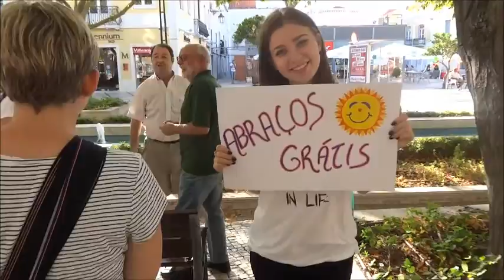Local Activity | Training Course "Open Up To Learn" - Setúbal Smiles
ENG
The training course “Open Up to Learn” was a Erasmus+ Key Action 1 - Learning Mobility of Individuals co-financed by the Erasmus + Programme, that took place in Setúbal, Portugal, from 6-13 September 2015. It gathered 24 youth workers, youth leaders and people that works with youth from Portugal, Albania, Armenia, Denmark, Egypt, Italy, Latvia, Poland, Russia, Ukraine, UK and Norway.
The aim of the project was to capacitate youth workers, youth leaders and people that works with youth with tools and resources that can be used to help youngsters to fight youth unemployment. Through non-formal education methodologies, the project gave participants tools, methods and opportunities to develop competences in the areas of self-awareness, communication, entrepreneurship and healthy behaviors.
In the last day of the activity programme, the group was divided into 4 smaller groups, and each group created, planned and implemented a local activity to bring the project results to the locals and to make an impact in the local community. The following activity was organized by one of the groups:

SETÚBAL SMILES
The group created and implemented an activity which had the objective of “open up” people’s minds to a positive approach and promote a healthy way of living. The group walked around the city and offered fruits, hugs and pictures with an interactive drawing, where people could put a mask of a mermaid and a pirate. With the sound of the drums (cajon) they have spread a positive atmosphere around the city centre.

PT
A formação “Open Up to Learn” foi um projecto da Acção-chave 1 - Aprendizagem e mobilidade de pessoas, co-financiado pelo Programa Erasmus +, que teve lugar em Setúbal, Portugal, de 6 a 13 de Setembro de 2015. Reuniu 24 participantes, líderes de jovens e pessoas que trabalham com a juventude de Portugal, Albânia, Arménia, Dinamarca, Egito, Itália, Letónia, Polónia, Rússia, Ucrânia, Reino Unido e Noruega.
O objetivo do projeto foi qualificar os participantes com ferramentas e recursos que podem ser usados para ajudar os jovens a lutar contra o desemprego juvenil. Através de metodologias de educação não formal, o projeto deu aos participantes,  ferramentas, métodos e oportunidades para desenvolverem competências nas áreas do desenvolvimento pessoal,  comunicação, empreendedorismo e comportamentos saudáveis.
No último dia do programa da atividade, o grupo foi dividido em 4 grupos pequenos, e cada grupo criou, planeou e implementou uma atividade local para dar a conhecer os resultados do projecto e criar impacto na comunidade local. A seguinte atividade foi organizada por um dos grupos:

SETÚBAL SORRI
O grupo criou e implementou uma atividade com o objetivo de "abrir" a mente das pessoas a pensamentos positivos e promover estilos de vida saudáveis.  O grupo caminhou no centro da cidade e ofereceu frutas, abraços e fotos com um desenho interactivo, onde as pessoas podiam colocar a cabeça numa máscara de uma sereia e um pirata. Ao som da percussão (cajon) o grupo criou uma atmosfera positiva no centro da cidade.

The project is supported by European Commission Erasmus+ Programme. These materials contain beneficiary opinions and views and neither the Portuguese National Agency or the European Commission may be held responsible for content.

Este projeto tem o apoio do Programa Erasmus+ da Comissão Europeia. Os artigos contêm as opiniões e visões dos beneficiários das atividades e nem a Agência Nacional Portuguesa, nem a Comissão Europeia são responsáveis pelo conteúdos dos artigos.